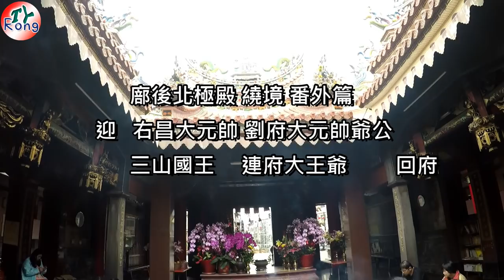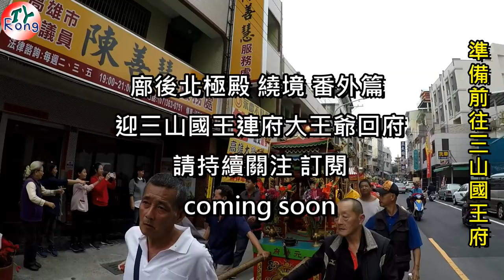2019.01.19高雄廍後北極殿 繞境 番外篇 右昌元帥府及三山國王府迎大元帥，大王爺回府安座 實境-1